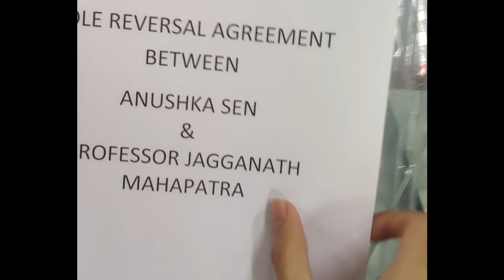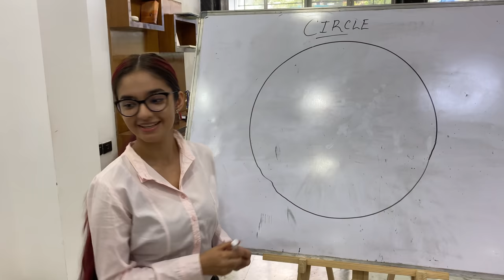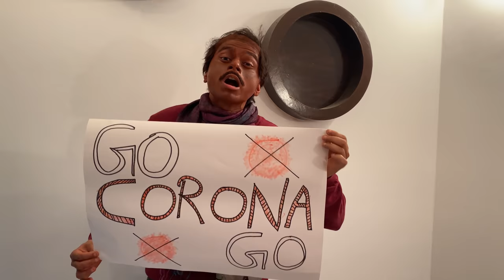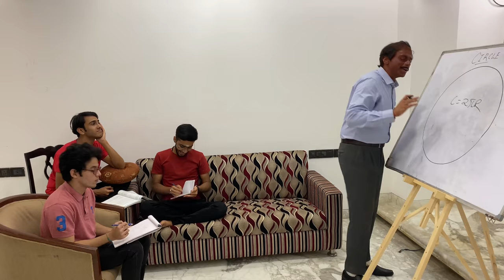Influencer Challenge - Role Reversal | Anushka Sen | Darsheel Safary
Anushka the Influencer, meets Prof. Jolly Mahapatra, an Odia Mathematics Professor and throws a challenge to him!
Watch them both trying their best to overcome their weaknesses!

Credits
Cast -
Anushka Sen
Prof. Jolly Mahapatra - Abhishek Pattnaik
Akshay - Darsheel Safary
Subhashish - Aakash Soni
Chinmoye - Ahan Nirban
Suhas - Aaryan Deshpande
Melville - Abhishek Pattnaik

Crew -
Production - Ahan Nirban, Aakash Soni, Harsh Jane.
Written By - Abhishek Pattnaik
Shot, Edited and Directed by - Suketu Shah

An Out of The Box Production Original.